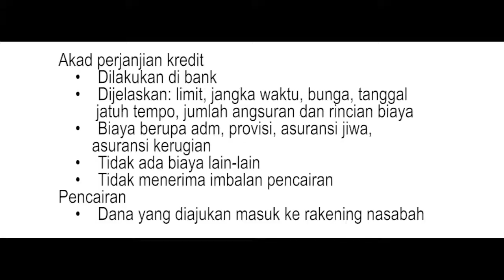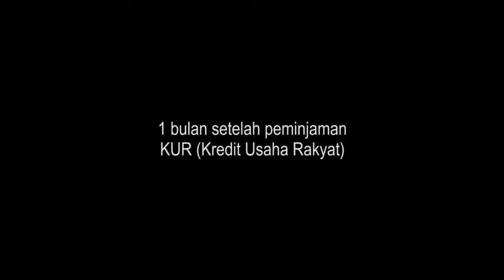Film Pendek Ekonomi Perbankan - Pemasaran Produk BANK (Universitas Samudra Langsa)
tidak ada unsur mempromosikan produk atau sejenisnya.
ini hanya hiburan sekaligus pembelajaran perkuliahan di bidang ekonomi.

Keep Clam And Enjoy !